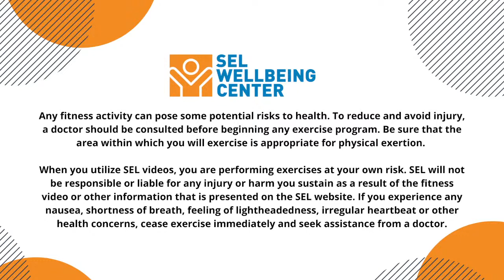'Ohm' Yoga with Shea | 2022 S1C1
Bring calm to your mind and strength to your body with Wellbeing Yoga! This class consists of long-held poses to cultivate flexibility and mindfulness, followed by a short Vinyasa flow to build strength and balance in the body. Forge a better relationship between your body and mind, while reaping other benefits such as increased mental clarity, higher confidence, and better sleep quality.
Intensity: ◊
Category: Mind Body
Intensity Scale: Most Difficult=◊◊◊
                          Easiest=◊

***Any fitness activity can pose some potential risks to health. To reduce and avoid injury, a doctor should be consulted before beginning any exercise program. Be sure that the area within which you will exercise is appropriate for physical exertion. When you utilize SEL videos, you are performing exercises at your own risk. SEL will not be responsible or liable for any injury or harm you sustain as a result of the fitness video or other information that is presented on the SEL website. If you experience any nausea, shortness of breath, feeling of lightheadedness, irregular heartbeat or other health concerns, cease exercise immediately and seek assistance from a doctor.